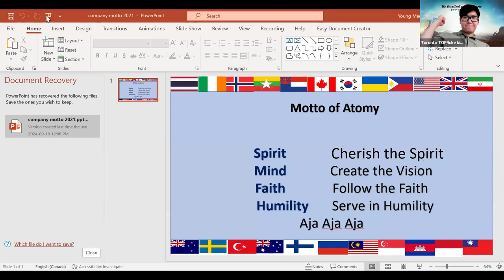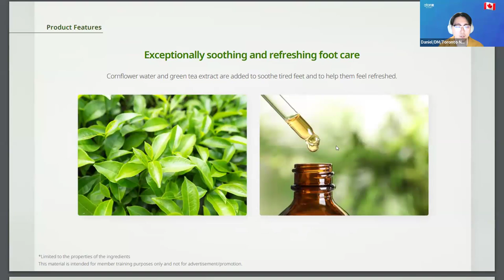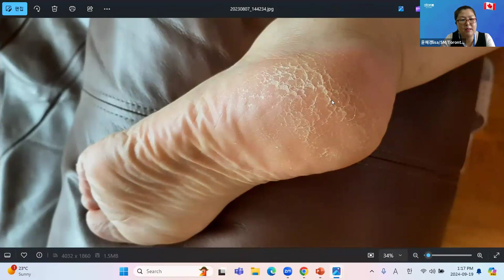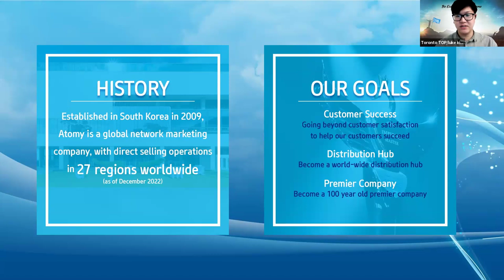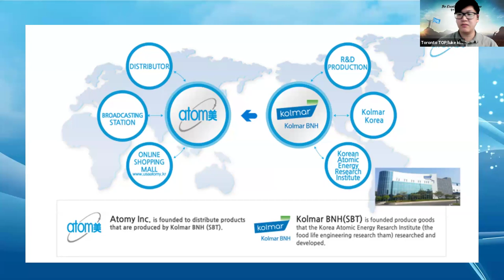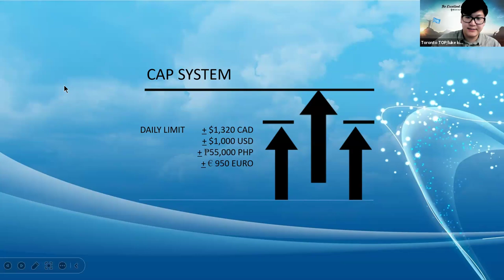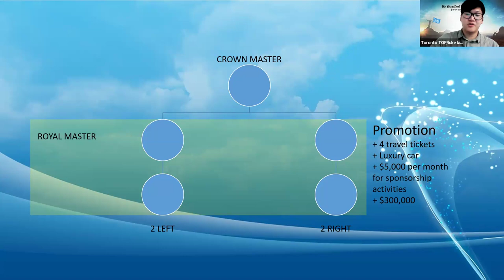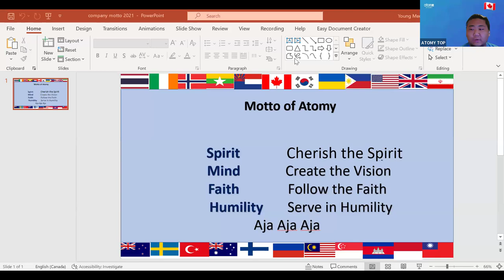Atomy Basic/SM Luke Kim Kim/Products/SM Lisa Yoon